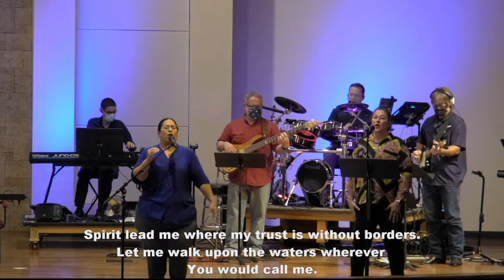Oceans-Witness Praise Band (FUMC McAllen)